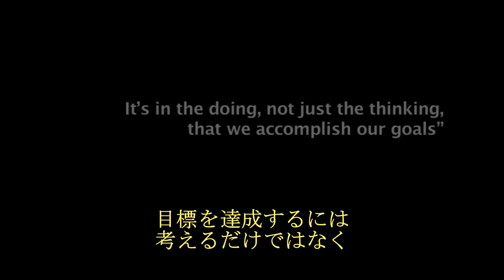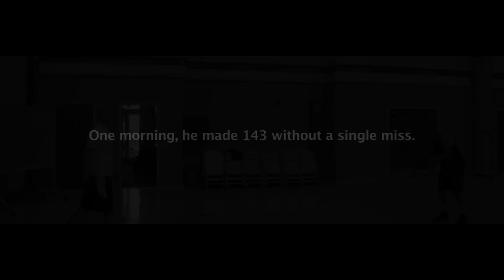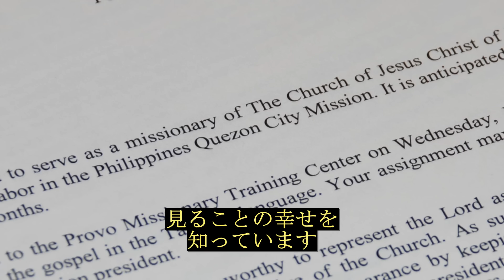途絶えない記録